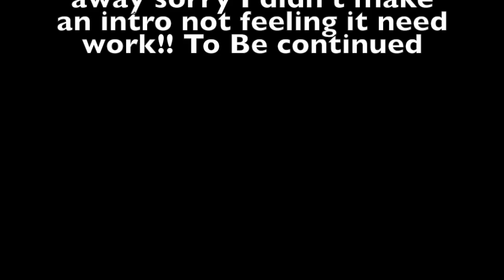Vermillion TheBlood Return: Inverse Season # 1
Welcome after a long hiatus of thinking about doing YT videos anymore  I decided to make more videos school life crazy. The world is crazy but I still have love for pokemon and video games. Anyway These video will be about Inverse battle on battlespot enjoy.